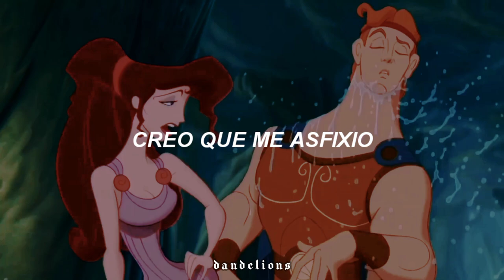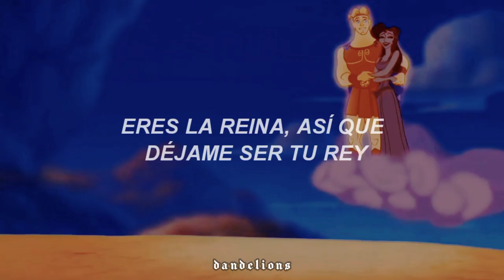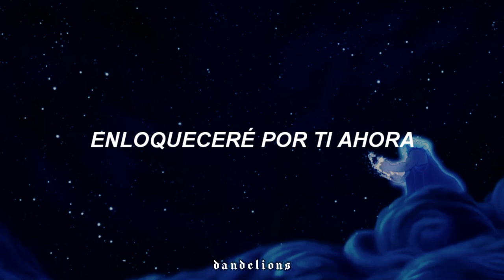Con este video no sabrás quién es tu crush, si Hércules o Megara 👄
frase fav: "No soy hades, pero soy el Rey" ✨🧚‍♂️

Ashes - Stellar (Traducida al Español)
Hércules (1997)

Gracias por todo, recuerden que siempre los leemos y amamos✨🧚‍♂️

Aquí la letra para que cantes como se debe ✨🧚‍♂️

Now that I got a taste
I think that I'd suffocate
For every second that you aren't by my side
But now I'm stuck at the gate
Of Lucifer's estate
I fell in love with a girl I met in hell
Thinking about all the things
The way you pull my strings
I love the way you turn me on
I ain't Hades, but I'm the King
I'd do anything
So that I could take you home
She drove me, drove me crazy, yeah
Ring around the rosie
Pocket full of posie
I'ma fucking blow all the ashes down
I'ma fucking go crazy for you now
Pocket full of posies
I'm gonna hallucinate
I think that I am tripping off your love
Started playing your games
You got me in a checkmate
Now you are the queen, and I'm the pawn
You're the queen, so let me be your king
I'd do anything so that we could rule the world
Go crazy for you now
Blow all the ashes down